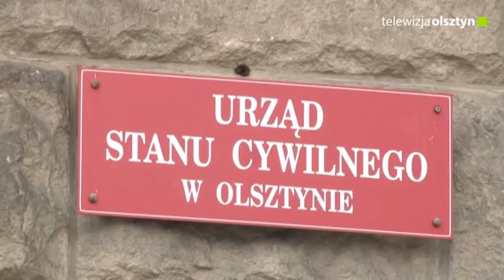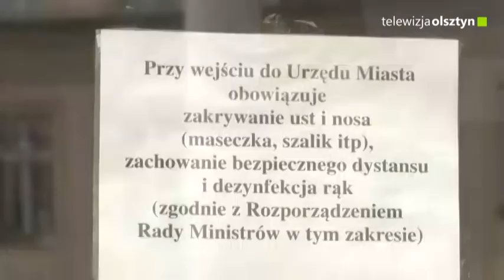Co słychać w Olsztynie?